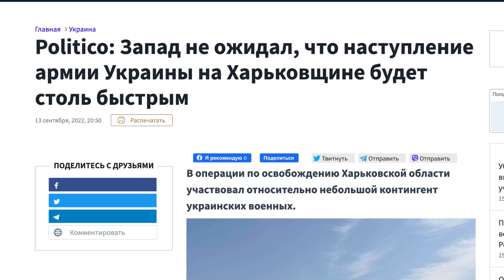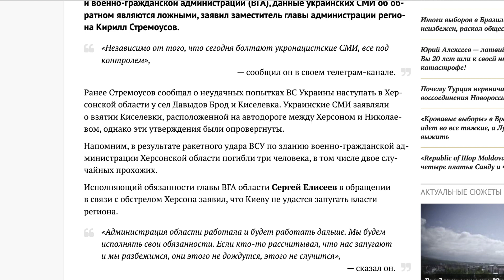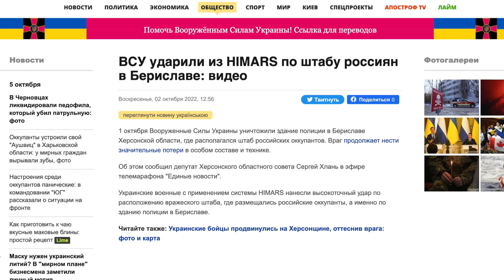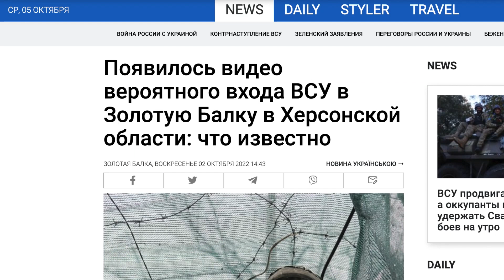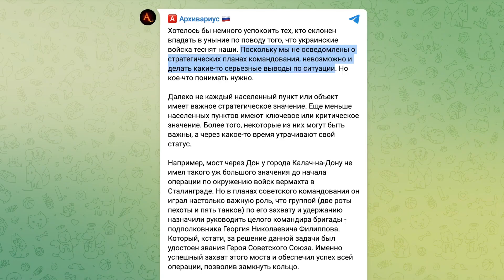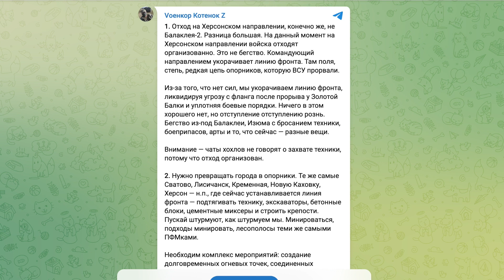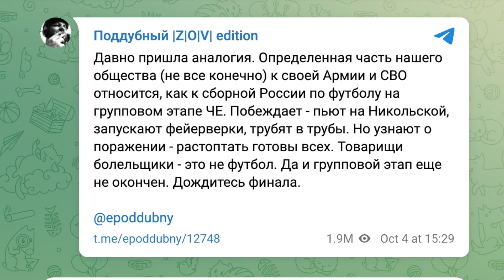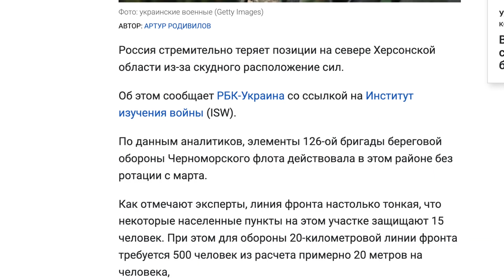НАСТУПЛЕНИЕ на ХЕРСОНСКОМ направлении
Анатолий Шарий рассказал подробности наступления украинской армии на Херсонском направлении и о причинах поражения армии РФ.